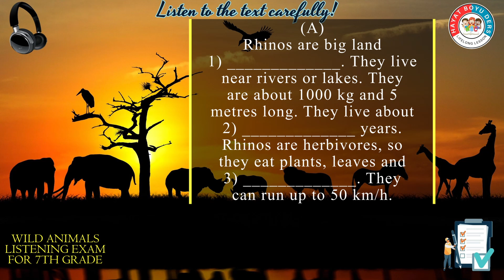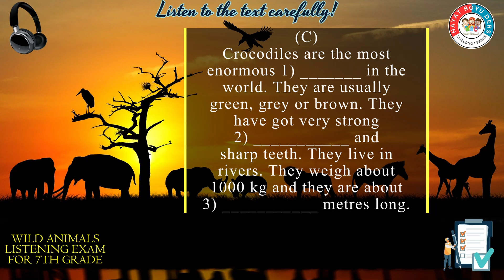7.SINIF | İNGİLİZCE | 2.DİNLEME SINAVI (WILD ANIMALS) CEVAPLI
Rhinos are big land 1) __MAMMALS__. They live near rivers or lakes. They
are about 1000 kg and 5 metres long. They live about 2) ___FORTY____ years.
Rhinos are herbivores, so they eat plants, leaves and 3) ___FRUIT_____. They
can run up to 50 km/h.

Lions are 1) __WILD____cats and great hunters. These mammals live in
Africa. They usually 2) __HUNT____ at night and sleep during the day.
They share their 3) ___PREY_______ with other lions. Lions are about
2 meters long and about 300 kg. They live up to 4) __SIXTEEN_______ years.

Crocodiles are the most enormous 1) ___REPTILES_______ in the world. They are usually green, grey or brown. They have got very strong 2) ___JAWS_______ and
sharp teeth. They live in rivers. They weigh about 1000 kg and they are about
3) ____FIVE_______ metres long.